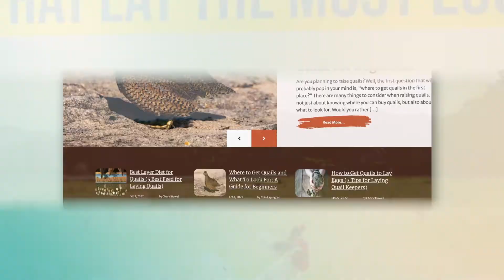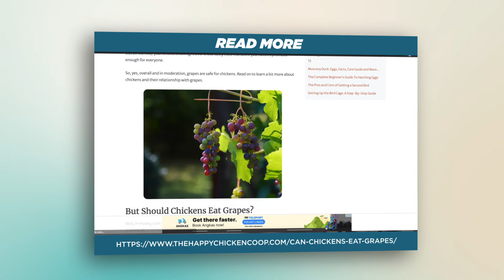Can Chickens Eat Grapes? Are They Safe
Hi there welcome to The Happy Chicken Coop YouTube Channel!

Today we are going to be answering, "Can Chickens Eat Grapes?"

The answer is straightforward, but there is a caveat, IN MODERATION.